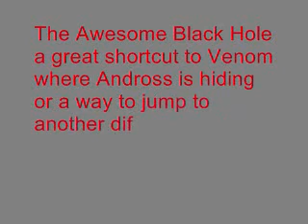Star Fox -The Asteroid Belt(Black Hole ver.)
the Black hole version
for full stage go to other vid that I've posted